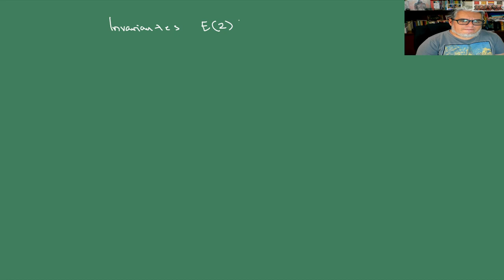IGA. Sesión 5 . Invariantes Euclidianos 1